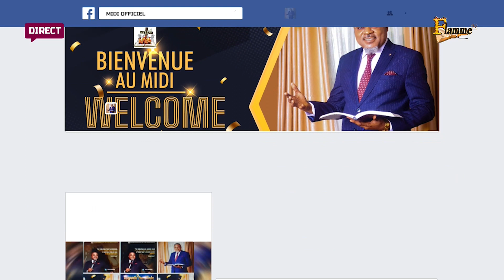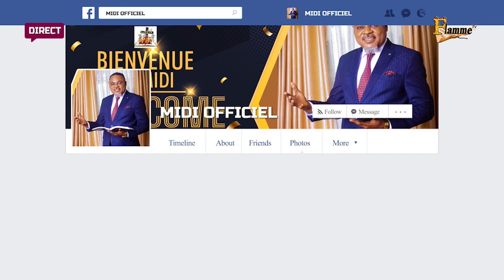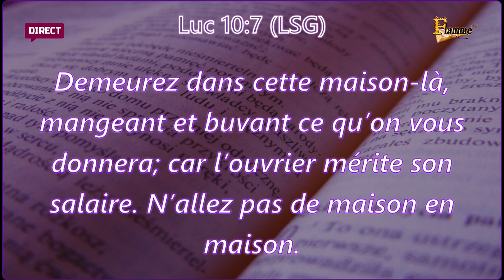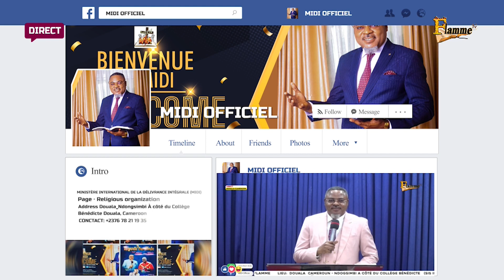LA RESTAURATION MATERIELLE BY PROPHETE MAJEUR GASTON FLAMME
(8ème SÉANCE ) 🔱
Lundi 23•01•2023
 Thème : "SEIGNEUR RESTAURE MA VIE ! "
 Sous-thème: ⚡ LA RESTAURATION MATÉRIELLE ⚡
🎤 🗣𝑶𝒓𝒂𝒕𝒆𝒖𝒓 : PROPHÈTE MAJEUR GASTON FLAMME
MINISTÈRE INTERNATIONAL DE LA DÉLIVRANCE INTÉGRALE (MIDI)🏡
Douala  Ndogsimbi A côté du collège Bénédicte(sis Immeuble Nico(Nouvelle route des pavés)